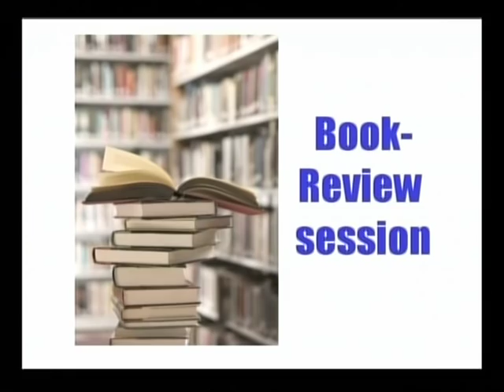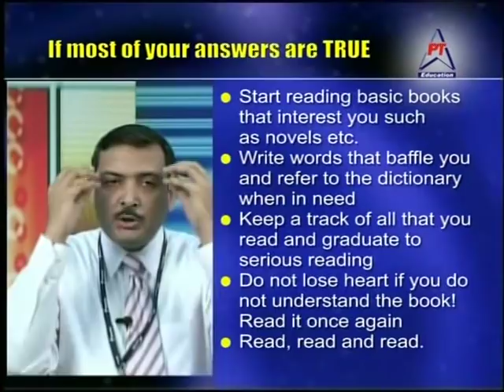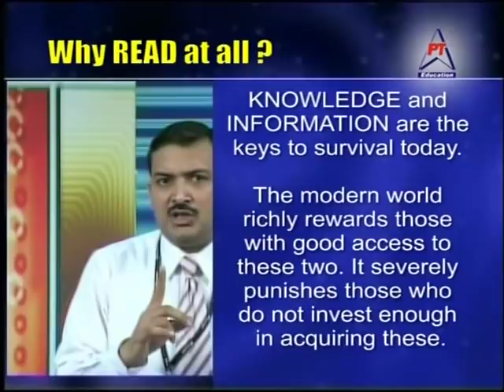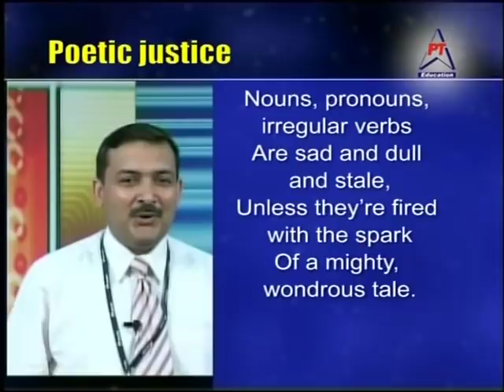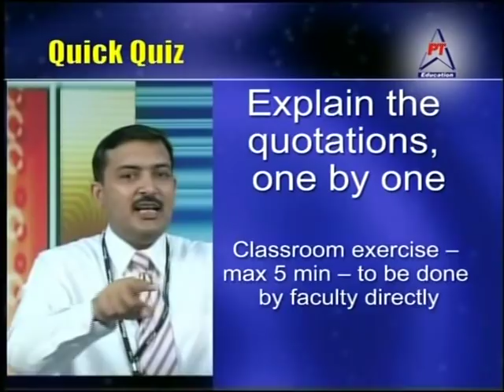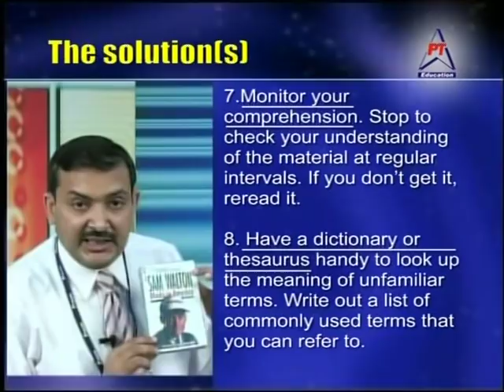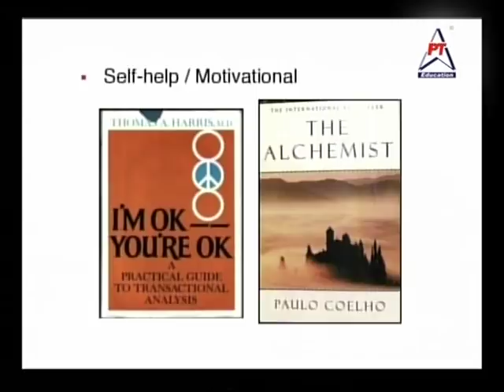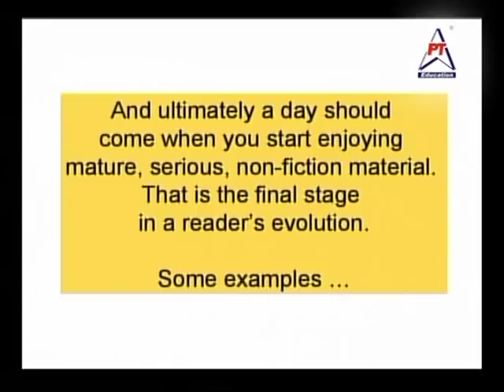How to develop Reading Habits, and more! - by Sandeep Manudhane sir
1. Enrol in UPSC Powerpack course
2. Many years of UPSC papers, fully solved
3. Excellent English Cracker Course
4. Power of 10 - Editorial analysis course